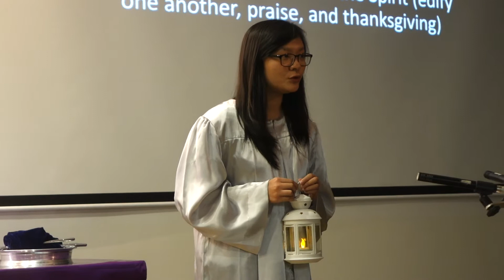PraPaskah 5 - Pembacaan Ayat